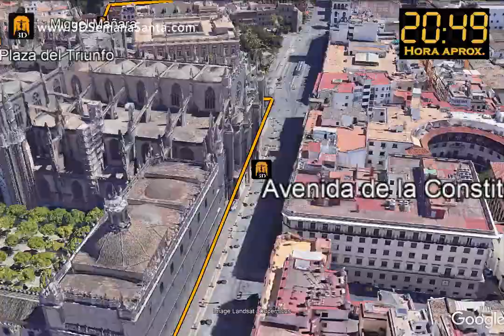Recorrido 3D Cigarreras SEMANA SANTA SEVILLA 2022